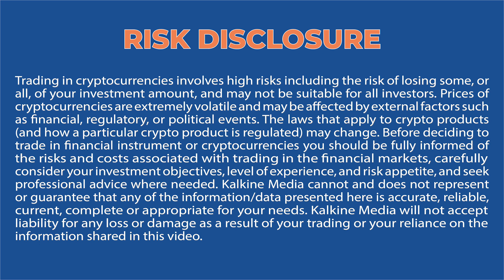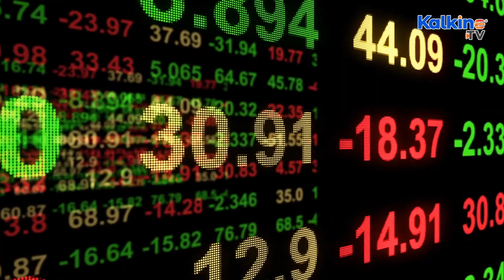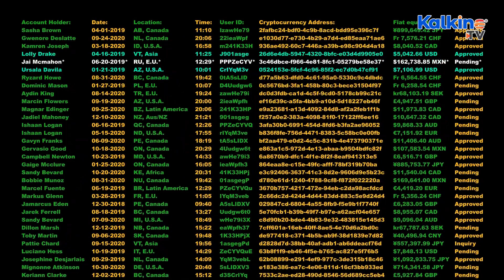ANZ launches A$DC stablecoin pegged to AUD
Australia and New Zealand Banking Group Ltd, one of Australia’s largest banks, has become the first Australian lender to mint a stablecoin pegged to Australian dollar. ANZ recently announced that it has completed the first public permissionless blockchain transaction for an Australian-bank issued stablecoin, known as A$DC.